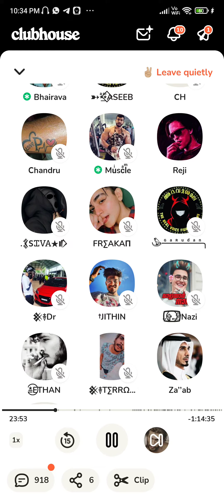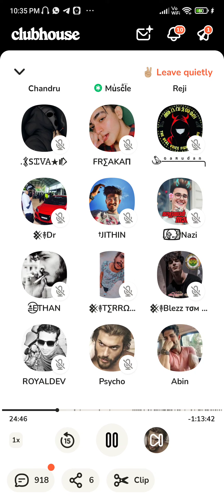TOP KILLED PSYCHO ON CLUBHOUSE CLUBHOUSE MALAYALAM THERI